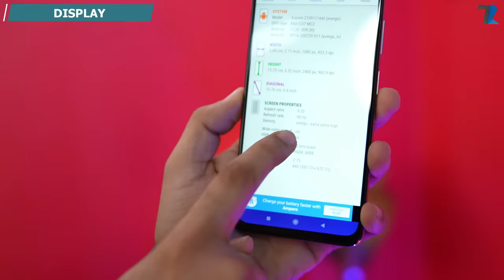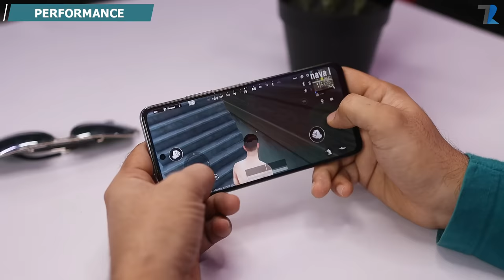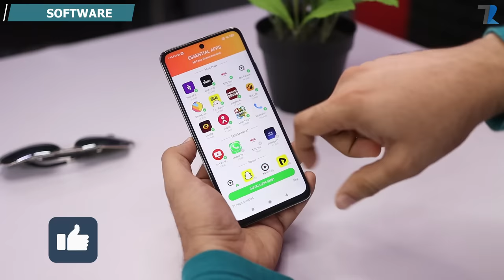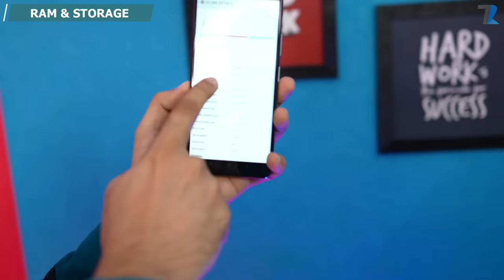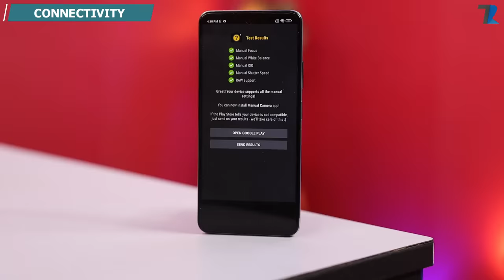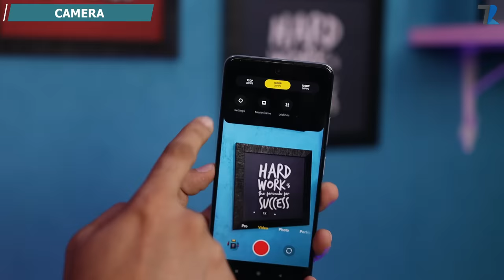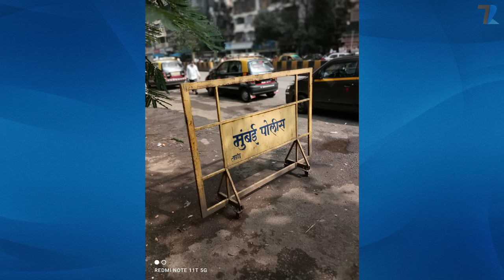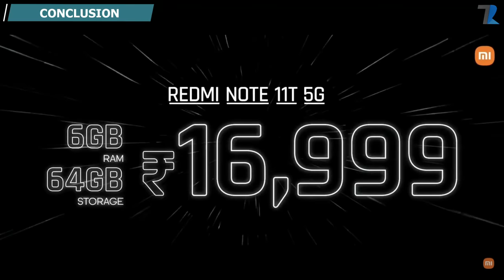Redmi Note 11T 5G Unboxing & Review - Good Phone But...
Hello Dosto is video me maine aap logo ko Redmi Note 11T 5G ki Unboxing aur Full Details diya hu...Umeed hai aapko video pasand aayegi..

Price :
6GB/64GB - 16,999
6GB/128GB - 17,999
8GB/128GB - 19,999